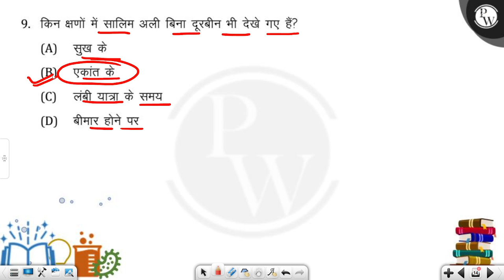किन क्षणों में सालिम अली बिना दूरबीन भी देखे गए हैं?....